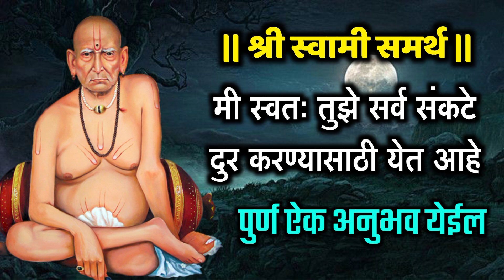🌺 श्री स्वामी समर्थ | बुधवार संपाण्या आधी ऐकुन बघ बाळा | भाग्यशाली ठरशील | जय जय स्वामी समर्थ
swamincha tarak mantra

स्वामी समर्थ

samarth mantra

swami samarth stotra marathi

swami samarth katha in marathi

swami samarth mala mantra in marathi

swami samarth mantra for health

swami samarth vichar in marathi

swami samarth aarti marathi

swami samarth motivational songs